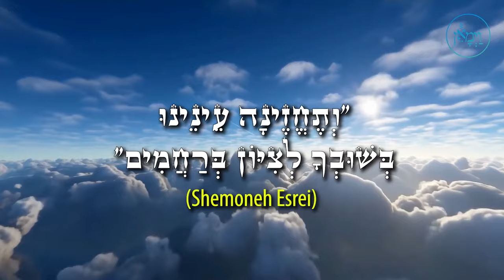The Blind Musician | Rabbi Moshe Weinberger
When one protects his eyes from seeing inappropriate things, he is granted unbelievable talents and success.